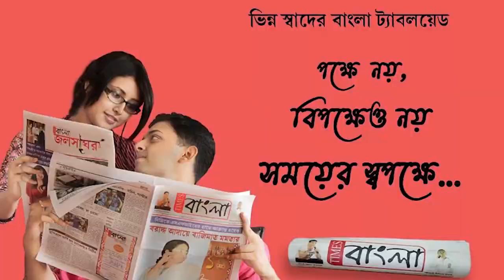আসানসোল কোর্ট চত্ত্বরে অনুব্রতর উদ্দেশ্যে জুতো তুলে বিক্ষোভ বিজেপি ও সিপিআইএম কর্মী সমর্থকদের